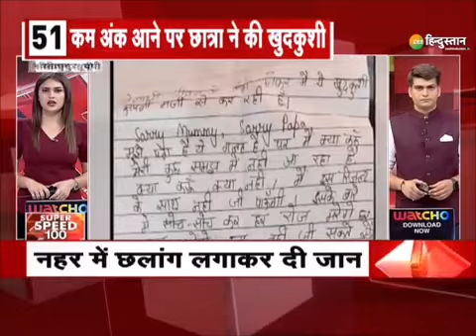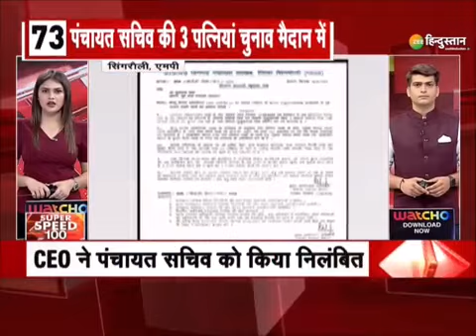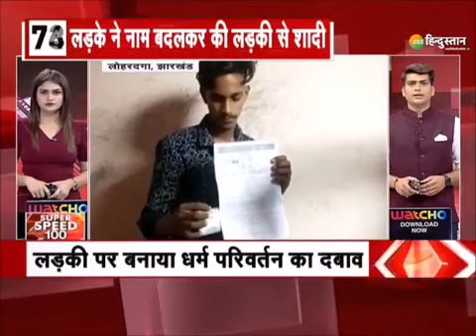भारत का PRIME TIME : Agnipath Scheme Protest | Latest Hindi News | R Bharat TV | LIVE TV aaj tak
भारत का PRIME TIME: Agnipath Scheme Protest | Latest Hindi News | R Bharat TV | LIVE TV

रिपब्लिक का अब वही भरोसा हिंदी में भी जुड़ें सही और सटीक

खबरों के लिए सिर्फ रिपब्लिक भारत के साथ.

Watch The Latest Hindi News, Live News, Breaking News, Russia and Ukraine Latest News Hindi, Only on the Republic Bharat News channel.

keeps you updated with non-stop LIVE and breaking news. Watch the latest reports on political news, sports news, entertainment, and much more.
sonu matlabi
Republic Bharat TV's LIVE TV 24x7 stream is your one-stop destination to stay updated on India News and Global news.

Republic Bharat TV focuses on bringing the latest news with the most reliable information at your convenience across all devices.

Bharat ka news